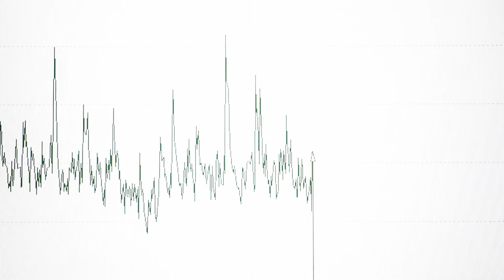The Making of a Cannon Downriggers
From draft and design to manufacturing and testing, Cannon downriggers have been built to work harder and smarter than any other. Each of our downriggers is packed with innovative features housed in an intuitive, tough-as-nails design that's ready to take whatever you throw at it.

Learn more about downriggers and controlled-depth fishing at cannondownriggers.com